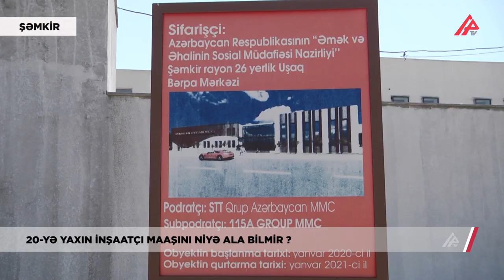Tenderin qalibi olan şirkət aylardır fəhlələrin maaşını vermir, onları borclu çıxarır - APA TV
Şəmkirdə yeni inşa edilən Uşaq Bərpa Mərkəzinin tikintisini həyata keçirən 20-yə yaxın işçi əmək haqlarını ala bilmədiklərindən şikayətçidir.

APA TV xəbər verir ki, Əmək və Əhalinin Sosial Müdafiəsi Nazirliyinin sifarişi ilə inşa edilən mərkəzin tikintisini “115A Qrup” şirkəti həyata keçirir. İşçilərin iddiasına görə, onların maaşı sözügedən şirkətin rəhbərliyi tərəfindən ödənilməlidir. Lakin rəhbərlik müxtəlif bəhanələrlə ödənişi yubadır. Hər dəfə işçilər maaş məsələsi ilə bağlı müraciət edəndə vəd verilir ki, əmək haqları veriləcək. Amma verilən vədlər yerinə yetirilmir.

İnşasına 2020-ci ilin fevralında başlanan Uşaq Bərpa Mərkəzində tikinti işləri bu ilin  iyul ayına qədər fasilələrlə görülüb. Pulun verilməməsinə görə hazırda ərazidə işlər tam dayanıb. Tikintidə çalışanlar bildirirlər ki, əmək haqlarını vaxtında almadıqlarına görə qaldıqları evin kirayəsini və inşaat malları mağazasına olan borclarını ödəyə bilməyiblər.

İşçilərin iddiasına görə nazirlik tərəfindən “115A Qrup”a pul köçürülüb. Haqqında danışılan şirkətin rəhbərlərindən biri Araz Hətəmovla əlaqə saxladıq. Şirkət rəsmisi bildirdi ki, işçilərin iddiaları əsassızdır.

Problemlə bağlı Əmək və Əhalinin Sosial Müdafiəsi Nazirliyinin tabeliyində fəaliyyət göstərən Dövlət Tibbi-Sosial Ekspertiza və Reabilitasiya Agentliyinin İctimaiyyətlə əlaqələr şöbəsinin müdiri Tural Qurbanovla əlaqə saxladıq. Qurum rəsmisi dedi ki, nazirlik həmin binanın tikintisi ilə bağlı tender keçirib və qalib “STT Qrup Azərbaycan” şirkəti olub. Həmin şirkət isə tikinti işini “115A GRUP” şirkətinə həvalə edib.
Tural Qurbanovun sözlərinə görə, nazirlik baş podaratçı şirkət olan “STT Qrup Azərbaycan” qarşısında bütün öhdəliklərini yerinə yetirib.

Agentliyin rəsmisi onu da qeyd edib ki, Şəmkir Uşaq Bərpa Mərkəzinin proqram üzrə bu ilin (2022-ci ilin) sonunda təhvil verilməsi nəzərdə tutulub və şirkətə edilən ödəmələrdə ləngimə yoxdur. Qurum rəsmisinin sözlərinə görə, nazirlik tərəfindən işçilərin əməkhaqqının gecikdirilməsi ilə bağlı məsələ nəzarətə götürüləcək.